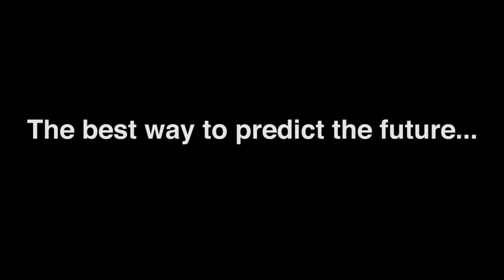Motivation Andrew Merryweather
I am very excited to be invited to join this fantastic platform geared towards the youth

cover picture Tracy Mcgregor one of the Pride Factor speakers

video by Dan Mace

"The youngsters of today are the most valuable resource we've got"

Today's youngsters will need to be resourceful to deal with the scenarios that past and present generations have created, such as overpopulation, global warming and the exponential growth of the information age.

Research shows that, while traditional education is valuable, it does not adequately address the needs of the future leaders and entrepreneurs required to create a better life for themselves and others.

Using the talent of inspirational presenters who are enthusiastic about sharing their cutting edge knowledge and expertise, the Pride Factor programmes provide an environment that motivates and inspires youngsters to prepare themselves for the future and live rich and fulfilling lives.

Video love - Dan Mace aka Dan the Director
Sound - Dan Mace

"Pride Factor aims to inspire the youngsters of today to prepare themselves to become the leaders of tomorrow."

The Pride Factor programme comprises a series of motivational talks, seminars and group activities presented by a carefully selected group of professionals ranging from business gurus, thought and trend leaders to performing artists, professional athletes, TV personalities and other inspirational figure-heads.

Aimed primarily at teenagers in Grades 9 to 12 and based on the KAIZEN principle of 'Continuous improvement and expansion of oneself', the Pride Factor programme addresses the most important aspects in the development of entrepreneurs and leaders.

These include enhancing motivation, perseverance, self confidence, happiness, inspiration, aspiration, goal-setting, leadership, philanthropy, energy, knowledge and success. Programmes are designed to complement 'traditional education' and transcend life orientation classes, and are always hosted outside school hours and off school premises.

Delegates are taken into an adult environment where the presenters provide scenarios that challenge their assumptions, inspire them to consider their future roles and to take pride in their decision making ability.
Description